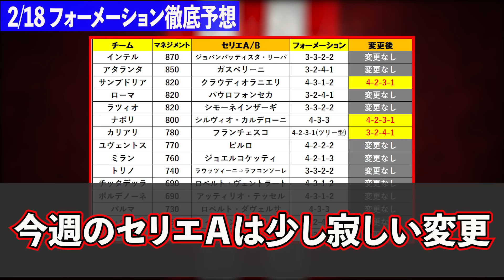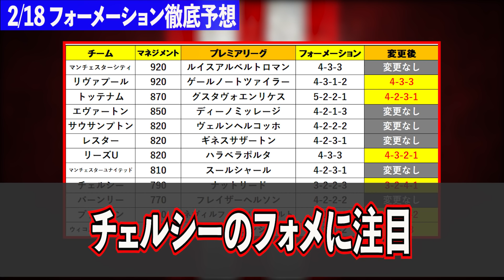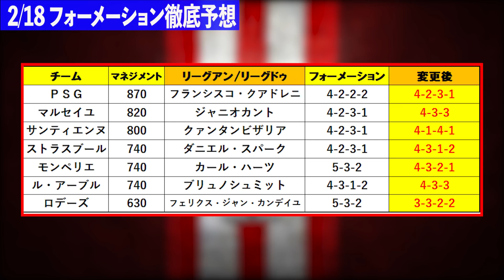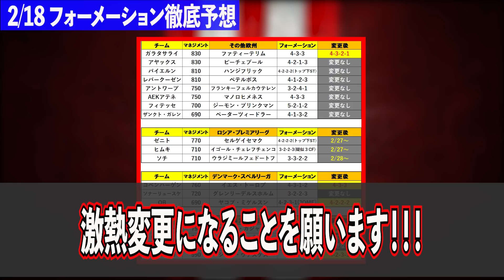【2/18~最新フォーメーション予想】『スパーク監督が遂に』『ウイイレアプリ2021』2/18アプデ徹底予想【＃127】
2日間ウイイレの動画お休みして申し訳ありません・・・
本日から改めて頑張ります！！！！

▼先週の動画も合わせてご覧ください▼

【監督データはこちらのアプリを利用してます】
※アプリ内にはCSやIMのリーク情報がありますので
　ご利用の際はご注意願います。
※監督情報の更新がアプリより早い場合があるので
　リーク見たくない人はおすすめしません。

コメント欄にリーク情報や、動画のネタバレになるような書き込みはご遠慮ください。
目に余るものは即削除させて頂きます。

-GAME INFO-

◆販売元　：KONAMI